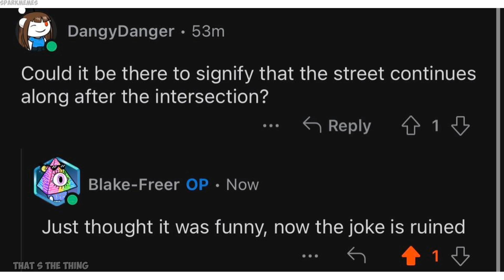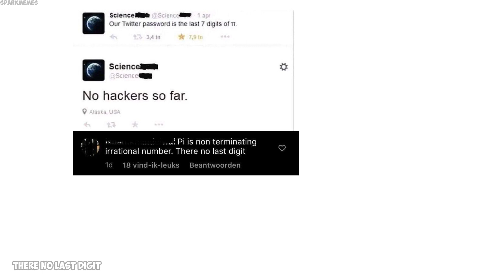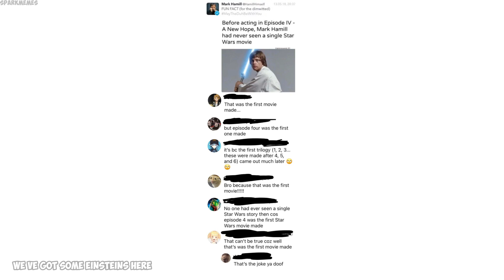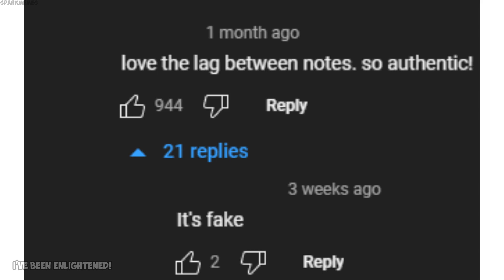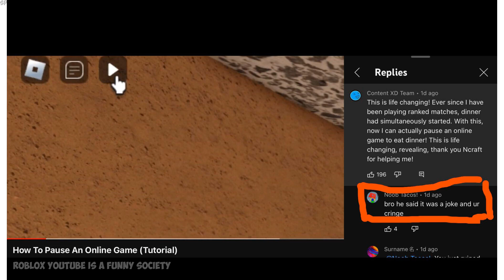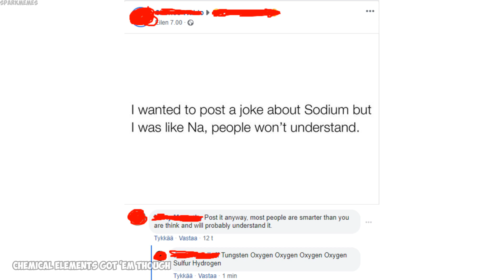Funny r/woooosh moments v1053